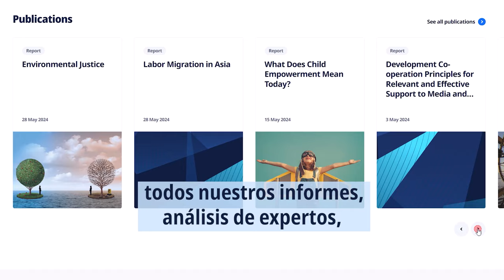Datos, análisis y conocimientos de la OCDE: su acceso es gratuito, puede compartirlos.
La OCDE ha adoptado el AccesoAbierto para todo nuestro contenido.
Esto permitirá que toda nuestra información confiable y relevante esté disponible de forma gratuita, empoderando a los ciudadanos e informando los procesos democráticos de toma de decisiones.
Con el compromiso de apoyar una formulación de políticas transparentes y basadas en la evidencia, esta iniciativa histórica se alinea con la misión de ofrecer acceso a datos y análisis confiables, fortaleciendo los esfuerzos de la OCDE para reforzar la integridad de la información.
Ahora accesible en el nuevo sitio web: oecd.org
Quiénes somos
La Organización para la Cooperación y el Desarrollo Económicos (OCDE) es una organización internacional cuya misión es diseñar mejores políticas para una vida mejor. Nuestro objetivo es promover políticas que favorezcan la prosperidad, la igualdad, las oportunidades y el bienestar para todas las personas.
Nos avalan 60 años de experiencia y conocimientos para preparar mejor el mundo de mañana. En colaboración con gobiernos, responsables de políticas públicas y ciudadanos, trabajamos para establecer estándares internacionales y proponer soluciones basadas en datos empíricos a diversos retos sociales, económicos y medioambientales. La OCDE es un foro único, un centro de conocimientos para la recopilación de datos y el análisis, el intercambio de experiencias y de buenas prácticas. Asesoramos en materia de políticas públicas y en el establecimiento de estándares y normas a nivelmundial en ámbitos que van desde la mejora del desempeño
económico y la creación de empleo al fomento de una educación eficaz o la lucha contra la evasión fiscal internacional.